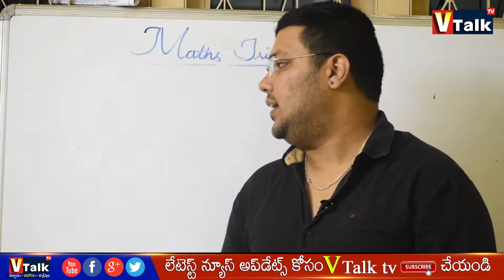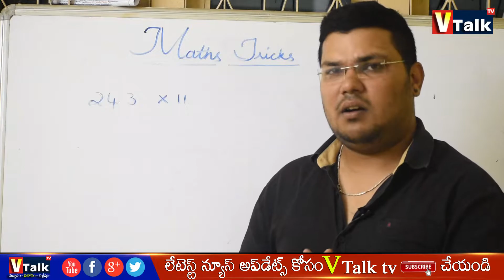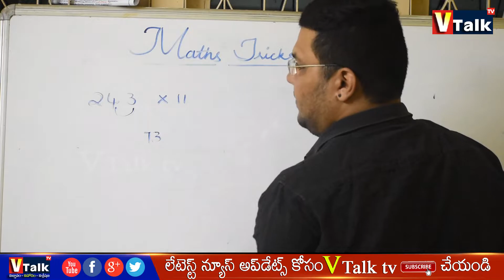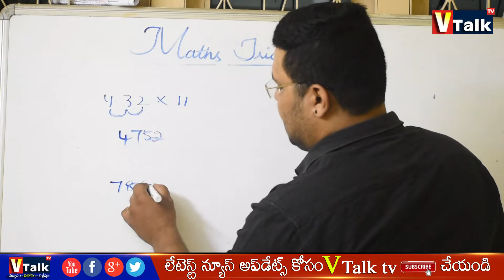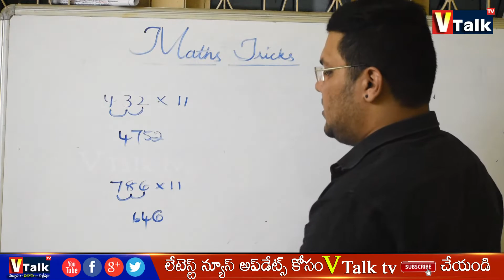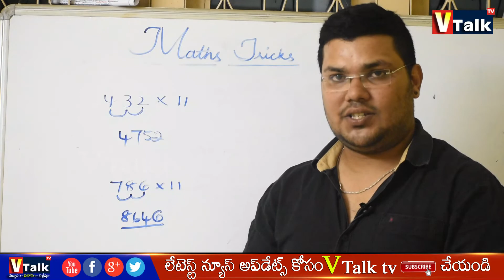Vedic Maths Tricks | Class-6 | How To Learn Tables In Maths In Easy Way